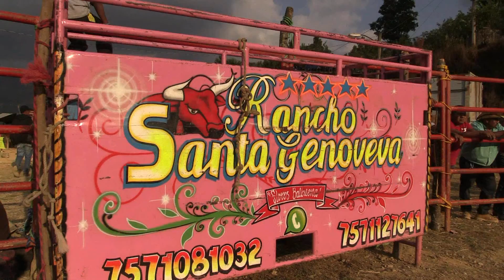CERRARON CON BROCHE DE ORO!!! RANCHO SANTA GENOVEVA EN MALINALTEPEC GRO.